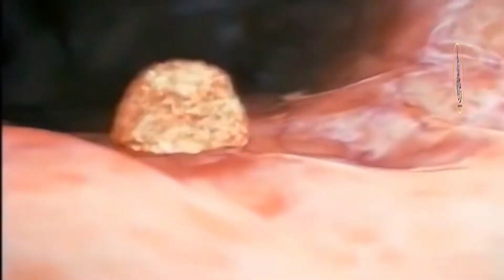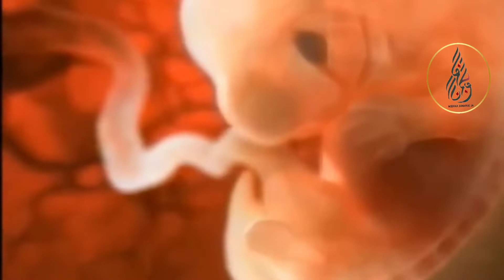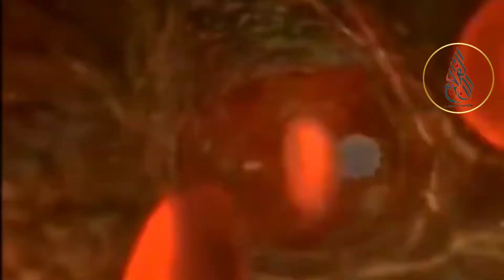মায়ের পেটে বাচ্চা কিভাবে বড় হয় || মাওলানা মুস্তাফিজ রাহমানী